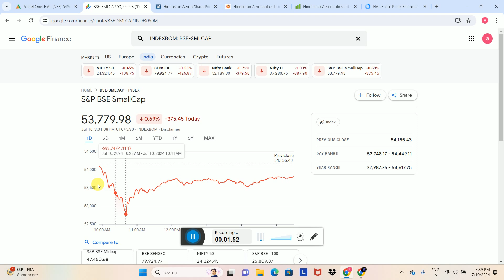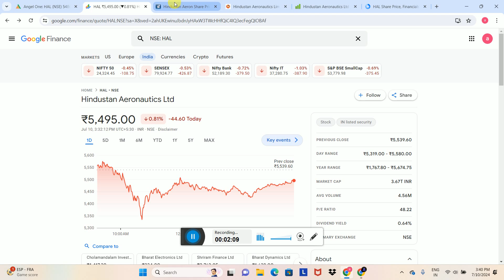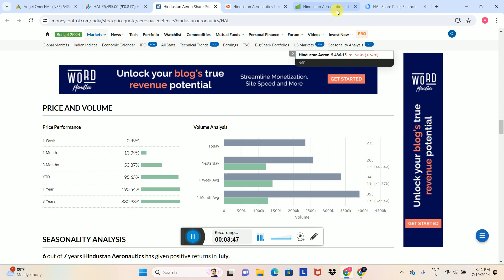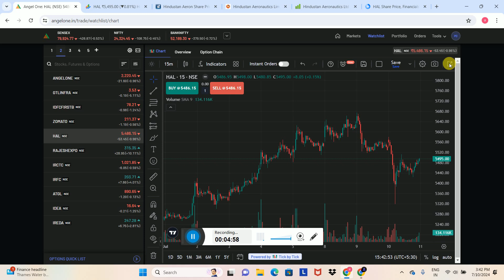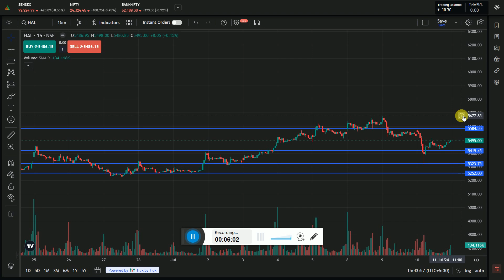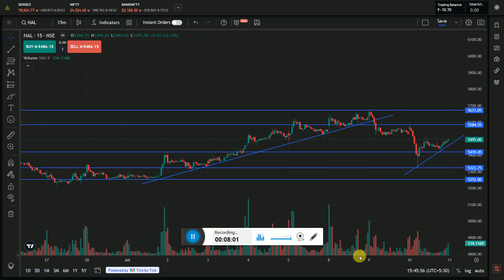HAL Share News Today ✅ HAL Share Latest News💲Hal Share Latest News Today 🟢 Hal Share 11 July Target